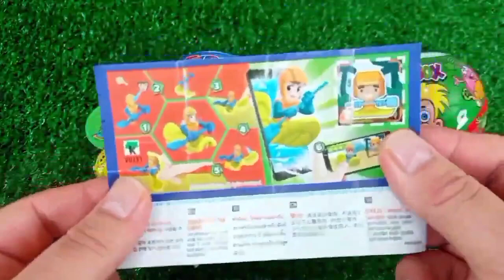Rainbow Satisfying Video | DIY How To Make Lollipop Candy Paw Patrol Fruits Cutting ASMR